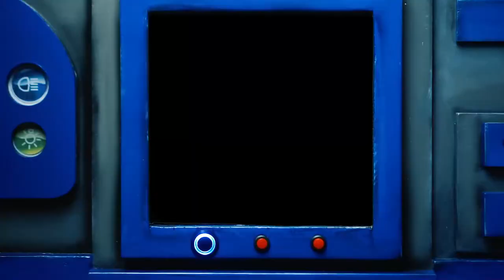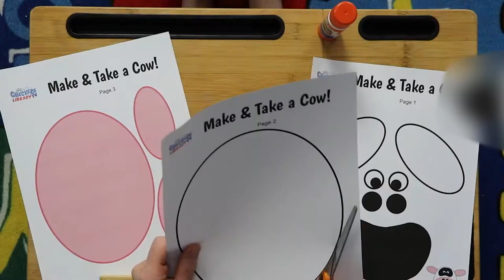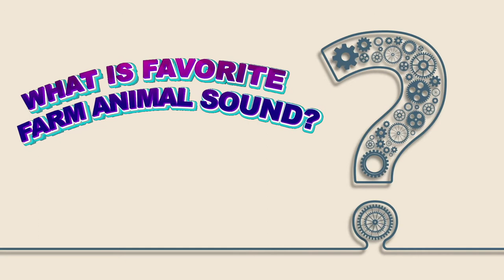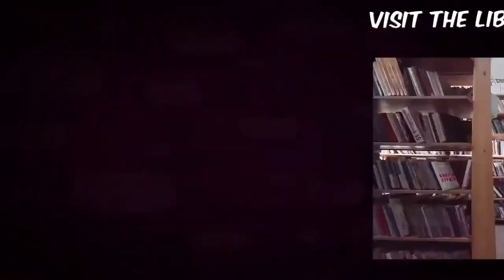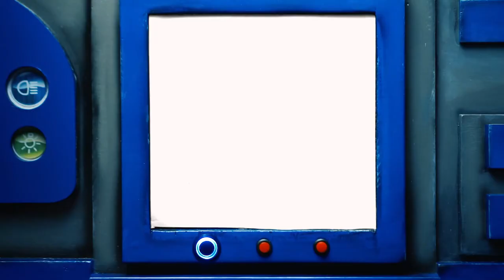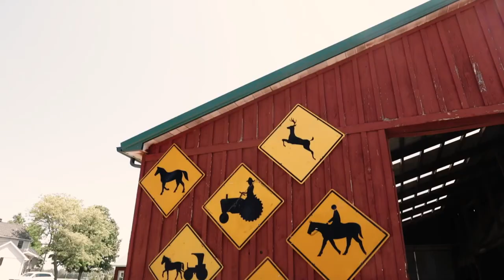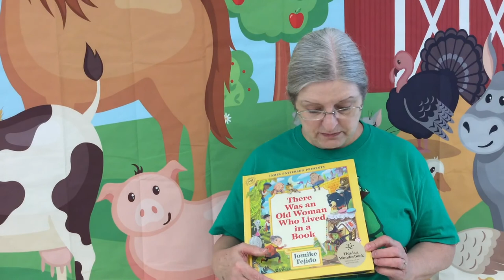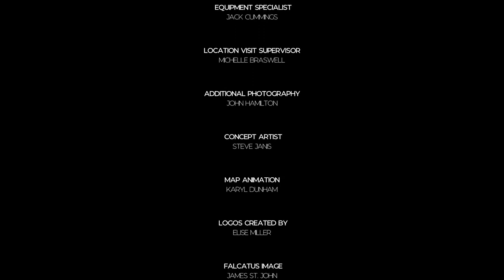Checkers Library TV The Reading Road Trip Farm Animals Sponsored by Northumberland Public Library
Northumberland Public Library welcomes you to our summer reading program. The theme for this summer is: Tails and TalesCome join us in person and virtually.

Farm Animals–

Summary: In this latest episode, Checkers and Snoozer are on their way to a real farm! They will be meeting cows, horses, pigs, chickens, goats and more on this all new adventure! Join them as they talk about spectacular farm books and learn all about animals that live on farms!

Topics: Cow with Pig, Horse, Chicken, and Goat

Animal of the Week and Featured Craft: Cow
Visit: Akron Acres Farm
Recommended Books:
• Click, Clack, Moo Cows That Type – Doreen Cronin
• Peppa Pig Series - Various authors
• The Little Horse That Could - Julia Leihulu
• Barnyard Dance - Sandra Boyton
• Misty of Chincoteague - Marguerite Henry
• Chicken Talk Around the World - Carole Lexa Schaefer

Featured Books:
•Charlotte’s Web - E. B. White
• I’ll Love You Till The Cows Come Home - Kathryn Cristald